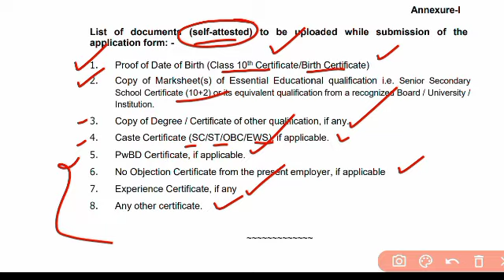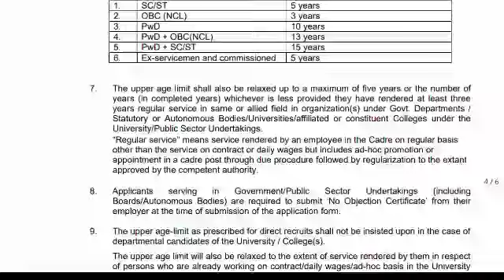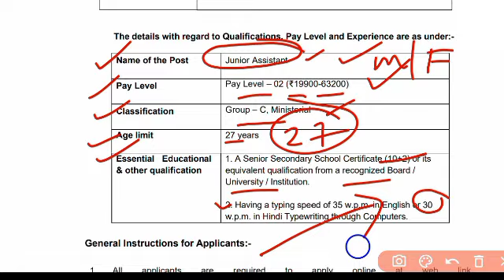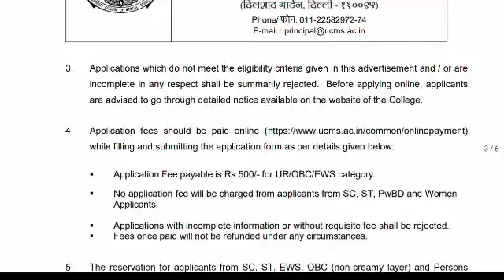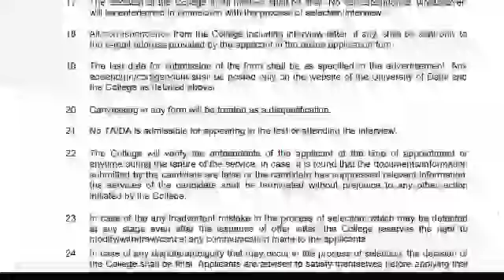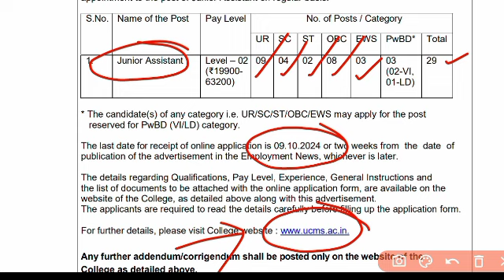🔥নন টিচিং স্টাফ নিয়োগ শুরু হলো | Non teaching staff vacancy 2024 | new job vacancy 2024 | jci job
🔥নন টিচিং স্টাফ নিয়োগ শুরু হলো | Non teaching staff vacancy 2024 | new job vacancy 2024

Application link